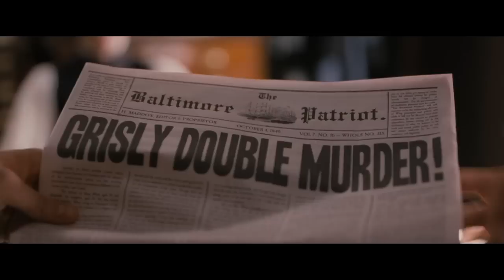The Raven #1 Movie CLIP - What's Going On? (2012) John Cusack Movie HD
The Raven #1 Movie CLIP - What's Going On? - John Cusack Movie (2012) HD

A fictionalized account of the last days of Edgar Allan Poe's life, in which the poet pursues a serial killer whose murders mirror those in the writer's stories.